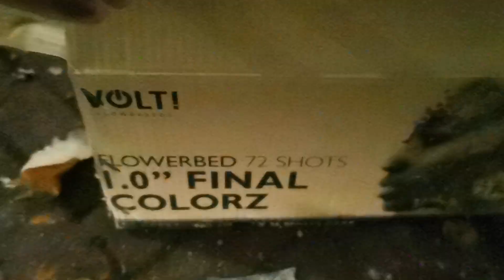1.0" Final Colorz 72 Shots VOLT! Collection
Follow also my Instagram Page for more pictures and video's

Everything what you see in the video's are done by Professionals, or under the supervision of professionals.
WE KNOW WHAT WE DO DON'T TRY THIS AT HOME

Volg ook mijn instagram voor meer foto's en video's
Alles wat je ziet in de video's zijn gedaan door professionals die weten waar ze mee bezig zijn.
Ik raad het ook ten strengste af om dit thuis ook te doen en hou het gewoon bij de Video's